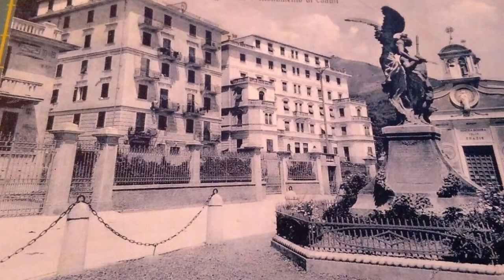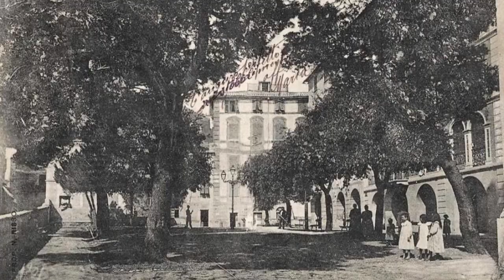Bogliasco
Bogliasco (Paesi della bella Italia)